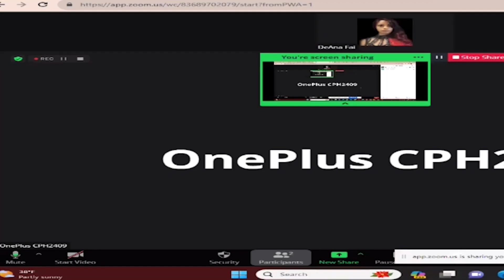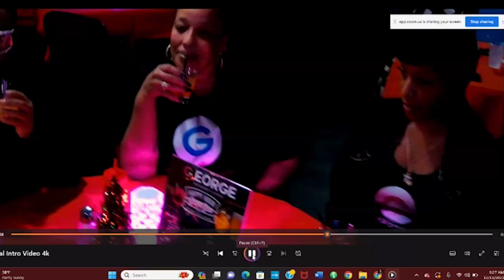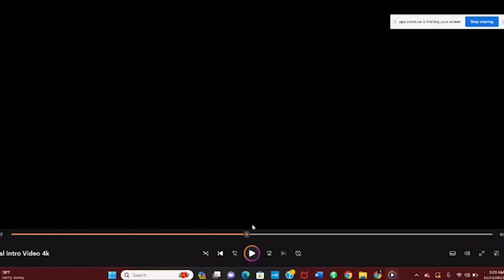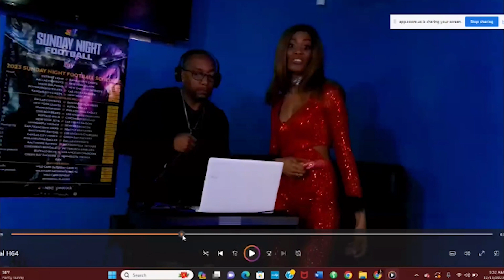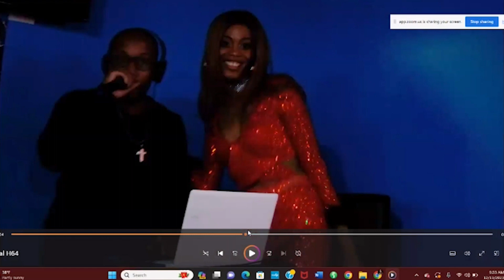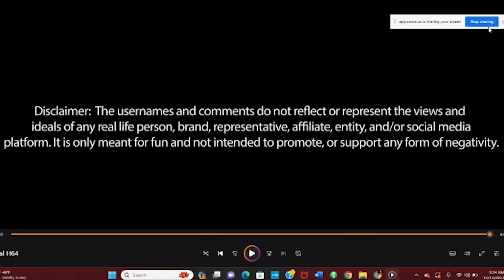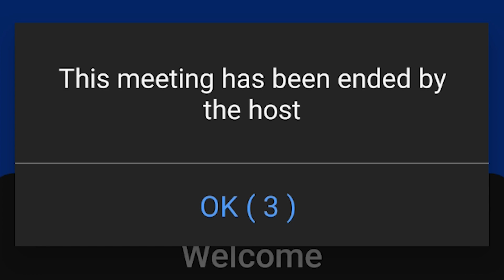ফাইভারে ভিডিও এডিটিং কাজের জন্য আমেরিকান লেডি বায়ারের সাথে মিটিং